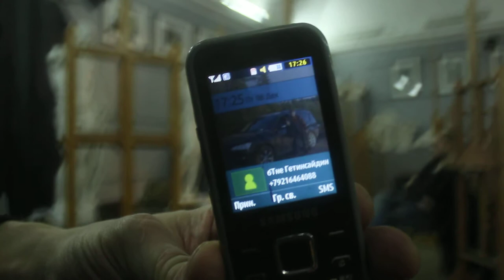Кирилл Архипенко в Академии художеств 8 декабря 2017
8 декабря 2017 , Академия художеств , Санкт-Петербург .